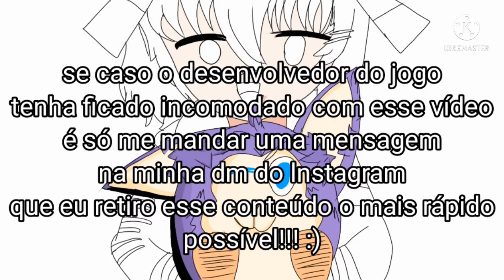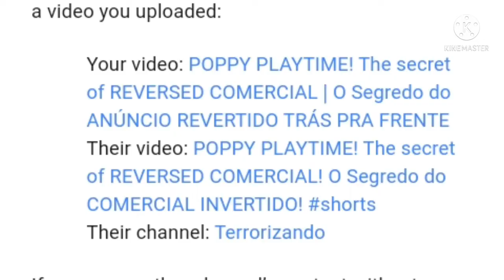Tattletail : The Kaleidoscope - Speedpaint (IbisPaint X)(All Musics links & Criators in Descripción)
oi, sentiu falta do Batatinha enquanto esperava vídeos novos? então me siga no Instagram pois lá eu estou postando coisas todo dia lá :3

iTube link: desculpas mas eu não encontrei o link

Tattletail TattletailKaledoscope Book Game BatataComDoritos é com CHETTOS!

 ok
lnstagram = @Batatinha_Com_Doritos

entra no discord não custa nada!!!